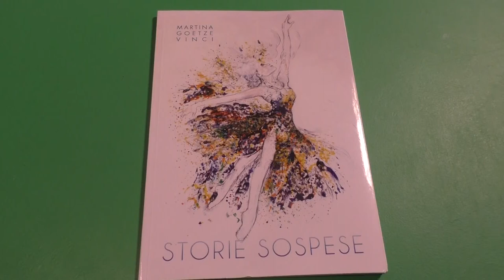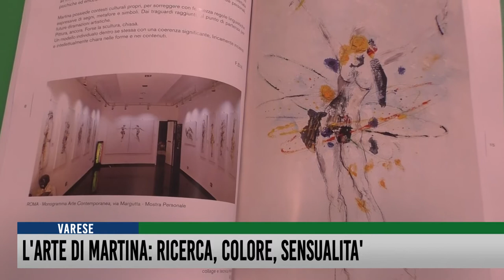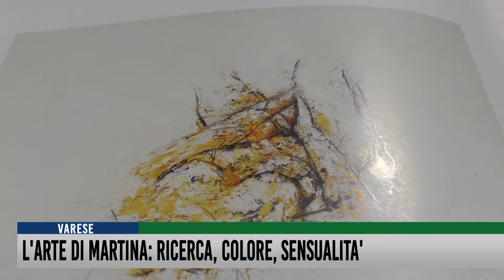L'arte di Martina: ricerca, colore, sensualità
Ci sono donne che sembrano esultare, come se ritrovassero il valore della libertà. Coppie abbandonate nell’amplesso o strette in un tenero abbraccio, figure che giocano, che ballano o che camminano sul filo. Sono le vite e le emozioni sospese di Martina Goetze Vinci, protagonista di una nuova mostra. Un’artista nata in Germania, oggi varesina, ma cittadina del mondo, esploratrice di luoghi e culture, creativa esponente di un immaginario che trova il proprio equilibrio nell’eterna ricerca, di sé e dell’altro. L’appuntamento è per il vernissage del 7 Novembre alle ore 18.30 nello Spazio Futuro Anteriore di via Speri della Chiesa, a Varese.